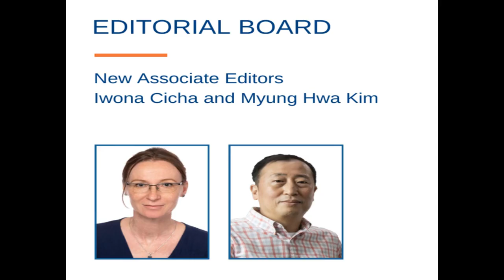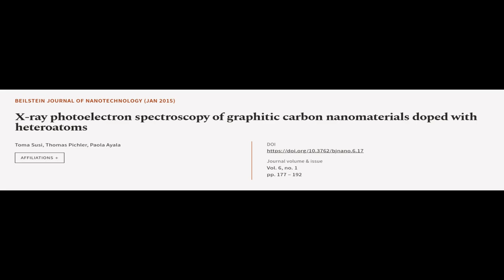X-ray photoelectron spectroscopy of graphitic carbon nanomaterials doped with heteroa... | RTCL.TV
### Keywords ###

### Article Attribution ###
Title: X-ray photoelectron spectroscopy of graphitic carbon nanomaterials doped with heteroatoms
Authors: Toma Susi, Thomas Pichler ,and Paola Ayala
Publisher: Beilstein-Institut
DOI: 10.3762/bjnano.6.17

### Video Timestamps ###
0:00:00 - Summary
0:00:59 - Title
0:01:04 - Tail
0:01:08 - End